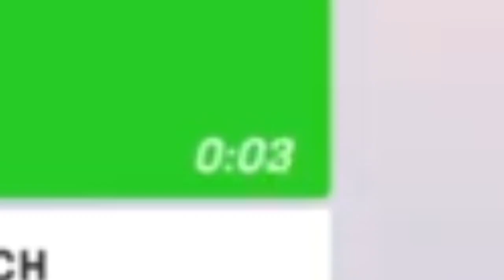The GOOFIEST Overwatch Update is HEEERE!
Overwatch, Overwatch 2, Overwatch Funny, Overwatch April fools, April fools Update, April Fools Patch notes, OW April fools